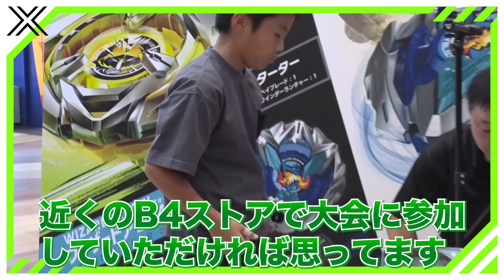【公式】ベイブレードエックス XONE！BEYBLADE Xのゲームが面白過ぎた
好評発売中！(2024年11月14日発売)
Nintendo Switch™ / Lite Steam®『ベイブレードエックス XONE』リリース記念企画！

ソフト開発者をゲストに招待し、制作秘話や攻略ネタまで根掘り葉掘り聞いちゃいました！

そしてなんと！視聴特典としてゲームソフト10セットを視聴者プレゼントしちゃいます！
応募方法は以下をご確認ください。

★視聴者プレゼント★
【応募方法】
2.動画の感想コメント
3.応募フォームを入力
※全項の回答により当選対象になります。
※当選者発表は賞品の発送をもってかえさせていただきます。

■BEYBLADE X とは？
超加速ギミック【Xダッシュ】による驚異的なスピードと衝撃でエクストリームなバトルを繰り広げるギアスポーツである。

■ベイブレード公式ファンサイト「ブレーダーズラボ」はこちら